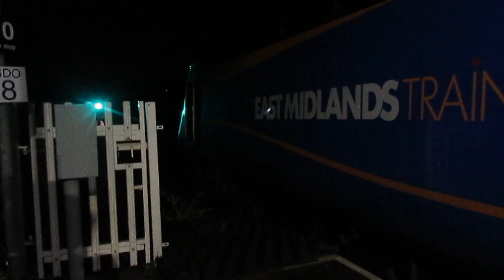East Midlands Trains 43060 & 43048 Depart Chesterfield - 1F63 - 30/12/2017